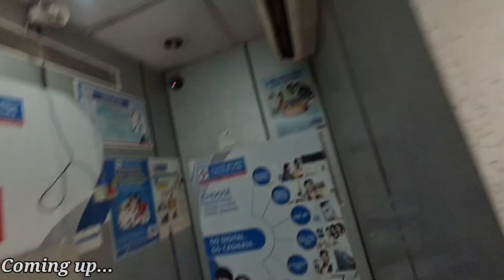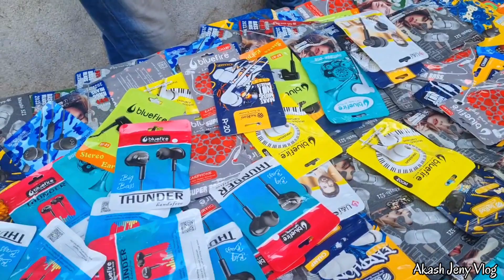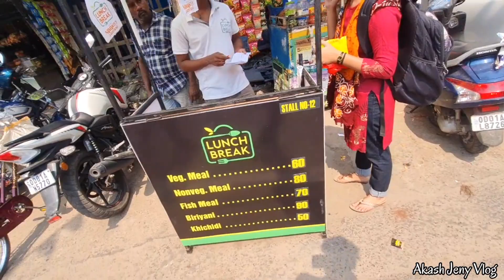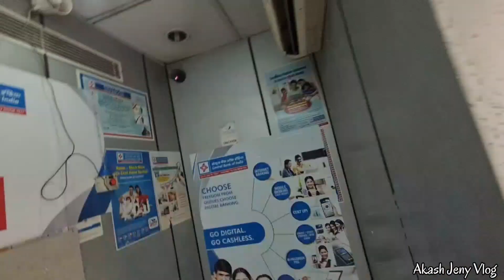ଆଜି ଆମ ବାଲେଶ୍ବର 🤎 ସହର ଭୋଜି ଓ ବୁଲି | a day in Balasore Town ❤️ || Akash Jeny Vlog || Odia Vlogs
ଆସ ଆଜି ଆମ ବାଲେଶ୍ବର 🤎 ସହର ବୁଲିବା | a day in Balasore Town ❤️ || Akash Jeny Vlog || Odia Vlogs ||

Your Quaries ⬇️
to chalo aaji aamo Baleshwar buliba aau Vai jaha jaha dekhibaku milila na aaji mo Mundo bulauchi last Jayin Dekhibo Twist achi Bahut 😉

Thank you Soooooooooo Much For Watching ❤️